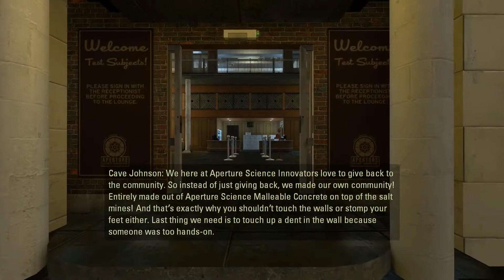Portal Stories: Mel - 1952 - Chapter 1 [Advanced Mode]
It tells the story of Mel, who meets a new personality core and faces an undiscovered threat to the Aperture facility.

1952, in the early years of Aperture: Science Innovators, Cave Johnson’s scientists experimented with whatever they wanted. Not everything worked as it should have though, but that wasn't going to get in the way of the progress of Science! Mel unfortunately took part in a faulty test called the Aperture: Science Innovators Short-Term Relaxation Vault, falling asleep for years. When she finally wakes, there is a fake Cave Johnson telling her she needs to escape the facility and a new device called the Aperture Handheld Portal Device, her mind races with questions. “Who is this imposter Cave Johnson?” “What happened to the facility and its staff?”